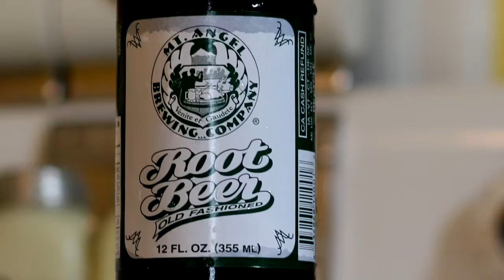Mt. Angel Root Beer Ft. Root Beer Larry TV spot 2